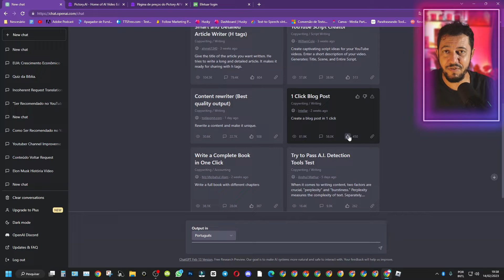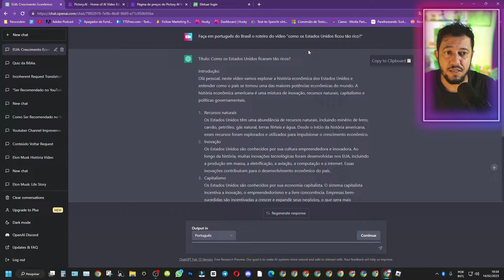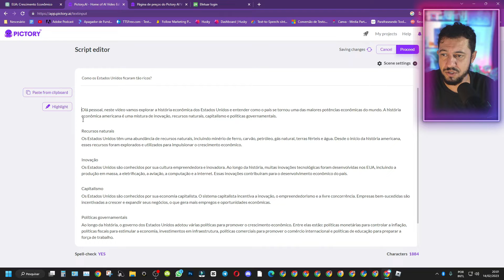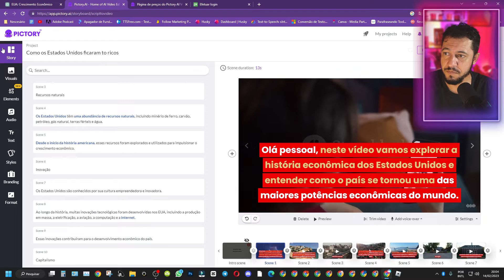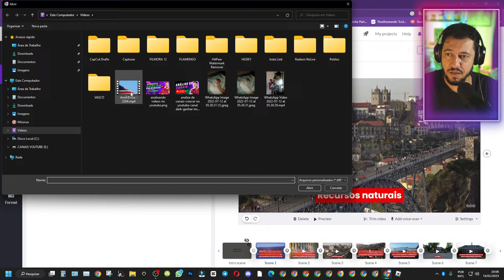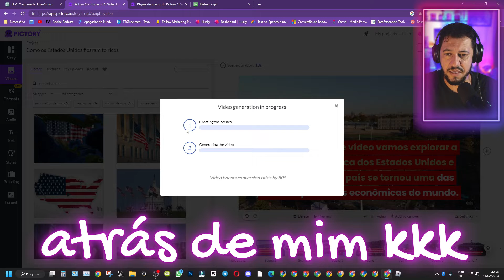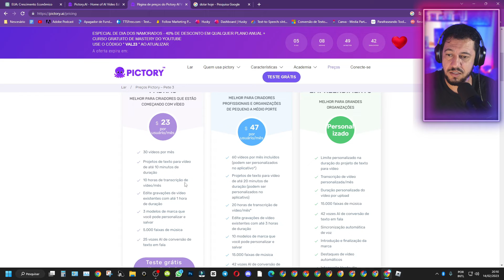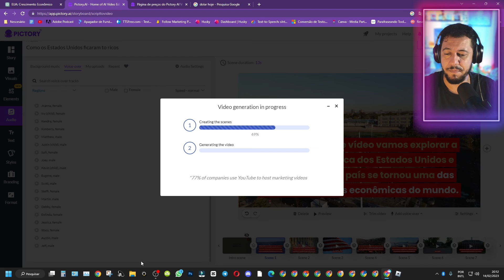Como Criar Vídeos para Canal Dark 100% Automático com Inteligência Artificial Pictory AI + CHATGPT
Melhor ferramenta de edição de vídeo AI：
Aprenda agora como usar a inteligência artificial para criar vídeos no automático para seu canal dark no Youtube, usando o Chatgpt + uma ferramenta de inteligência artificial capaz de fazer a edição de vídeos no automático em poucos minutos para seu canal dark.

O ChatGPT é uma das soluções mais avançadas para processamento de linguagem natural, com uma ampla gama de aplicações, incluindo geração de textos, tradução e respostas.

Pictory.ai é uma ferramenta altamente eficaz para edição de vídeos, permitindo que você economize muito dinheiro, uma vez que não precisará mais contratar um editor de vídeo.

🚨 Entre para a lista agora! 💲Mentoria com especialistas de elite em CANAIS DARK que faturam até 200 mil por mês 💵Dark Money - Ganhe Dinheiro no YouTube Sem Mostrar Seu Rosto e Sem Enganação

Este tutorial é a escolha perfeita para qualquer pessoa interessada em aprender sobre inteligência artificial e como utilizá-la para ganhar dinheiro.

🎁 Husky:
Não perca mais dinheiro, receba do Youtube com um das menores taxas do mercado

🎁Pegue seu ebook grátis no canal do Telegram Clique e aproveite e fique por lá para ganhar presentes que vão te ajudar na criação de conteúdo

Não importa se você é um iniciante ou já possui alguma experiência, este tutorial é simples de seguir e oferece informações valiosas para qualquer pessoa. Não perca a oportunidade de aprender sobre essa incrível ferramenta e começar a ganhar dinheiro agora mesmo.